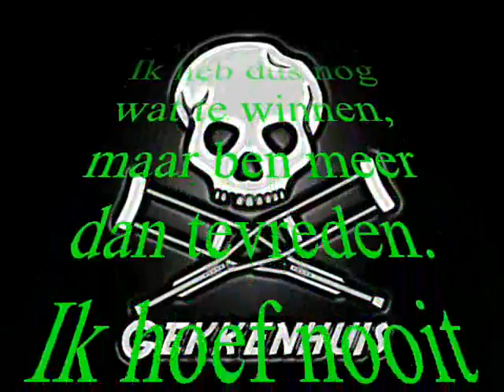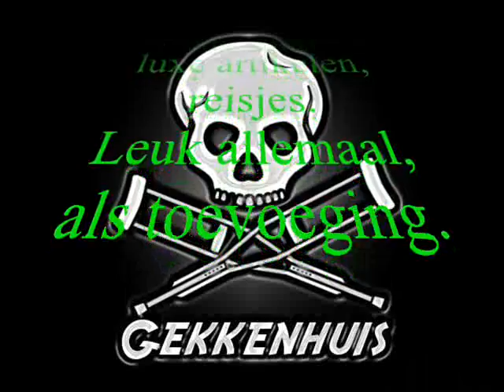gekkenhuis.wmv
de wereld als gekkenhuis